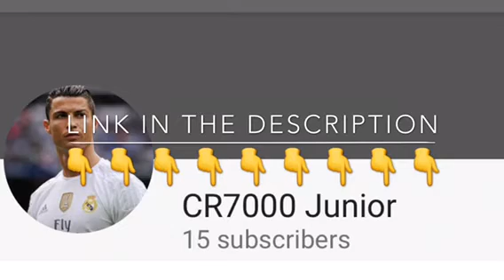Big shoutout to?????? Watch to find out ( my little bro )